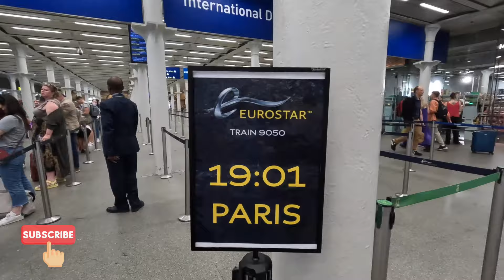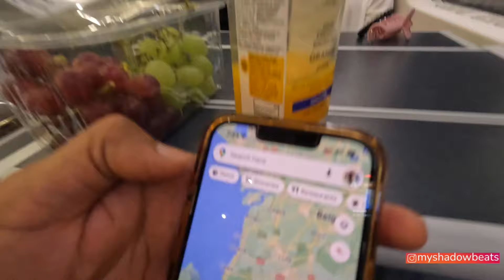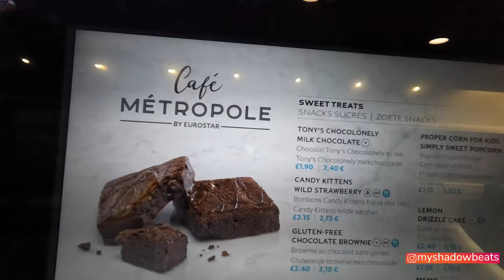EUROSTAR LONDON TO PARIS | TRAIN JOURNEY | TRAVEL VLOGS | MYSHADOWBEATS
Ever since i moved to London, i wanted to go to Paris and today is the day. Finally I am off to the city of love, Paris. I travelled via Eurostar train and zoop in no time I reached Paris. In this video you will see the detailed journey of Eurostar Train from London to Paris. Come and let's see Paris together. There will be more vlogs coming up where I will show you more of Paris and thing you can do in Paris/ how to plan a 4 day trip to Paris

Vlog 159: Come, let's explore London together...

Much love ❤️
Thank you for your support, love you guys!
Myshadowbeats